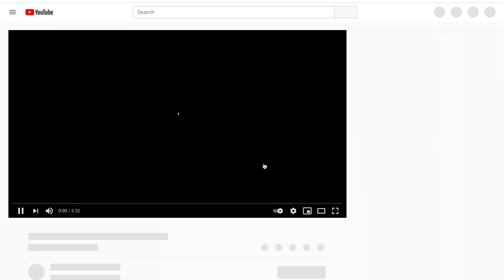Did I just get rickrolled by Google?